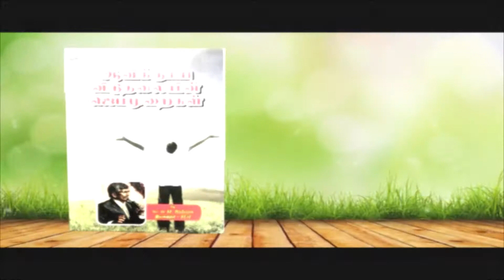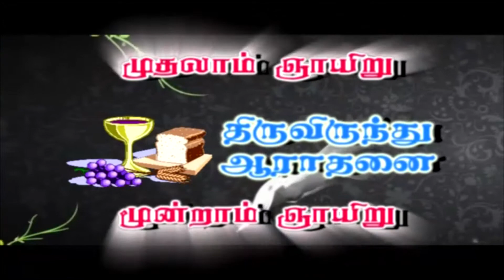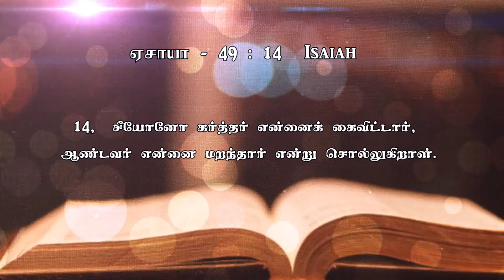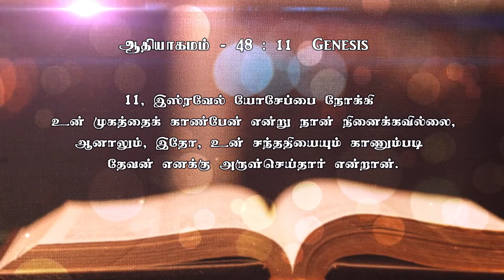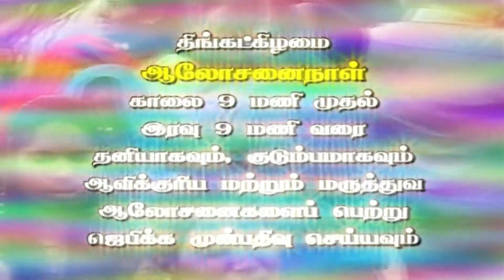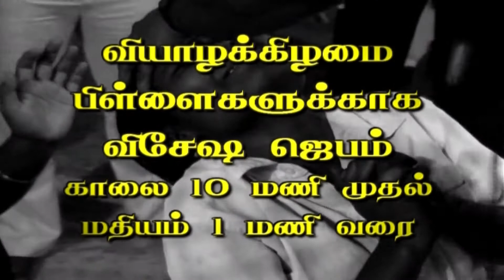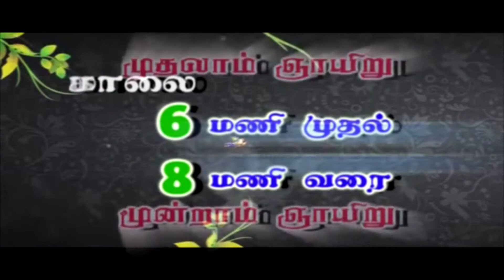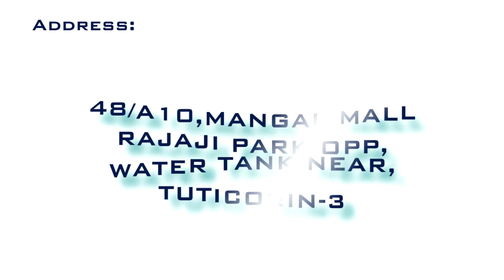Motherly Love Of God (ELSHADAI) PART - 3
Our Address:

  BEM CHURCH

  48/A 10, MANGAL MALL

  RAJAJI PARK OPP

  WATER TANK NEAR PALAI HIGH ROAD

  TUTICORIN - 628003

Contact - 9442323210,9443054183